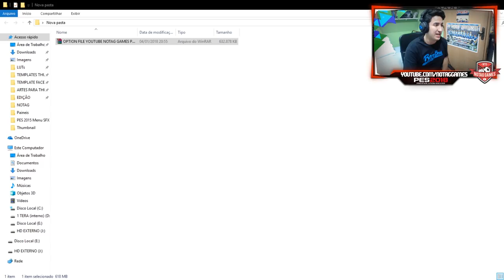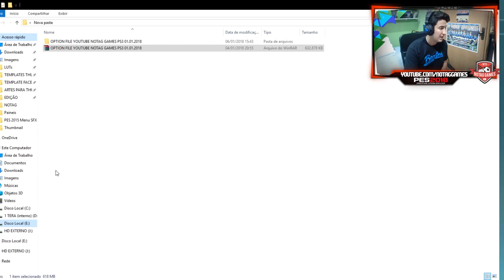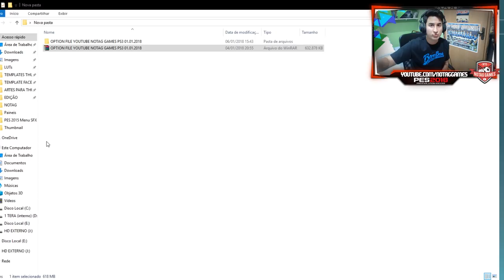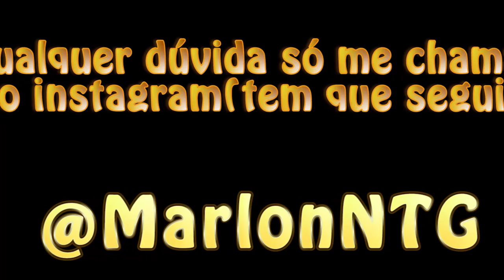OPTION FILE PS3 PES 2018 - BRASILEIRÃO, LIBERTADORES, BUNDESLIGA ATUALIZADO JANEIRO 2018